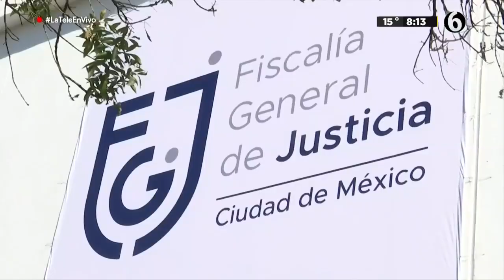Detienen a 3 policías implicados en secuestro y muerte de hombre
Tres policías fueron detenidos presuntamente implicados en la desaparición y muerte de José Alberto por agentes la Fiscalía General de Justicia de la Ciudad de México.

Programación
Lunes a viernes:
Telediario Matutino de 05:00- 10:00
Telediario Mediodía de 12:00-14:30
Telediario Nocturno de 19:00- 21:00